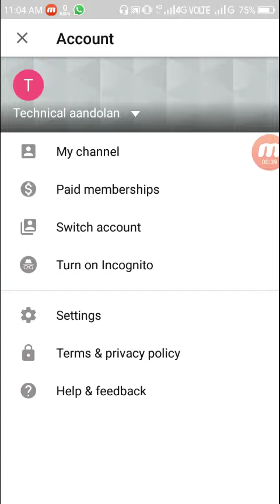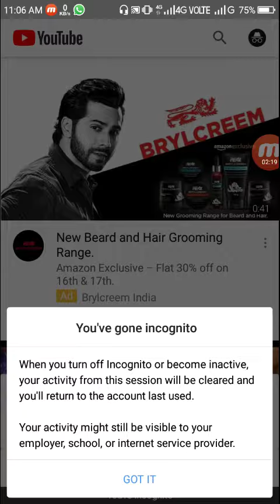What is incognito👤 on YouTube. Incognito kya hey.🔥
Namoskar dosto, mey iss video me bataya ki YouTube ka incognito ke bare me. To video ko suru se lekar last tak jarror dekhiye.
Video dekhne ke lia bahot bahot dhanyyabad.